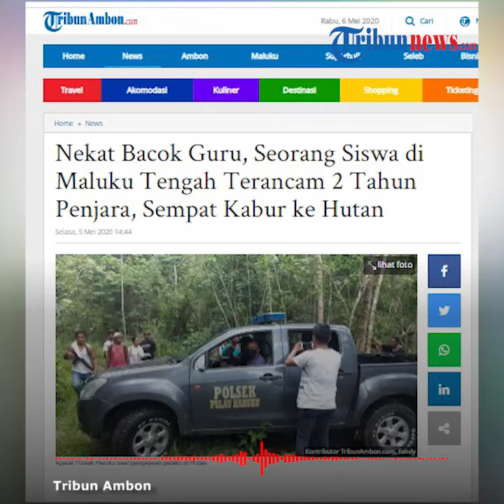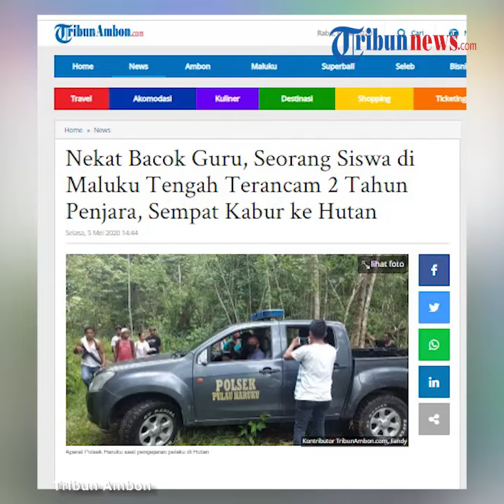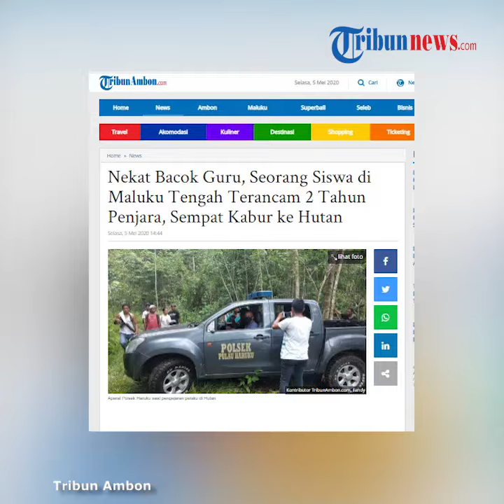Siswa Nekat Bacok Guru di Maluku Tengah dan Sempat Kabur ke Hutan, Polisi Ungkap Alasannya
TRIBUN-VIDEO.COM - Telah terjadi pembacokan di Maluku Tengah yang dilakukan oleh seorang siswa kepada seorang guru sekolah pada Minggu (3/5/2020).

Diketahui siswa nekat melakukan aksinya itu lantaran tidak terima orangtuanya ditikam dengan sebilah pisau oleh sang guru.

Dikutip dari TribunAmbon.com, Kasubag Humas Polresta Pulau Ambon dan Pulau-Pulau Lease, Iptu Julkisno Kaisupy menyatakan bahwa pembacokan itu terjadi di rumah pelaku pada pukul 22.30 WIT.

Disebtukan bahwa pelaku ZBN sempat melarikan diri seusai membacok korban.

Namun akhirnya berhasil ditangkap oleh aparat Polsek Pulau Haruku pada Senin (4/5/2020) siang di hutan desa Hulaliu, Kabupaten Maluku Tengah.

Mengenai kronologi kejadian, awalnya korban ES mendatangi rumah pelaku sambul mengamuk dan menendang pintu rumah ZBN.

Kemudian terjadilah adu mulut antara ES dan orangtua ZBN, hingga akhirnya ES yang kesal mengeluarkan sebilah pisau dan menikam orangtua ZBN.

Pelaku pun lantas menendang pisau ES, kemudian mengambil parang dan membacok korban dan mengenai bagian telapak tangannya.

Korban kini telah dirujuk ke Rumah Sakit di kota Ambon untuk perawatan medis.

Atas perbuatannya, ES pun akhirnya ditetapkan sebagai tersangka karena terbukti melanggar pasal 351 dan terancam kurungan dua tahun penjara.

"Pelaku anak berinisial ZBN sebagai tersangka sesuai Pasal 351 ayat (1)," kata Kasubag Humas Polresta Pulau Ambon dan Pulau-Pulau Lease, Iptu Julkisno Kaisupy, Selasa siang (05/05/2020).

ZBN yang terbukti bersalah telah dititipkan di Panti Sosial Bina Remaja (PSBR) Hiti2 Hala2 di Lateri 3 hingga pelimpahan kasus ke pengadilan.

(Tribun-Video.com)

Artikel ini telah tayang di Tribunambon.com dengan judul Nekat Bacok Guru, Seorang Siswa di Maluku Tengah Terancam 2 Tahun Penjara, Sempat Kabur ke Hutan,